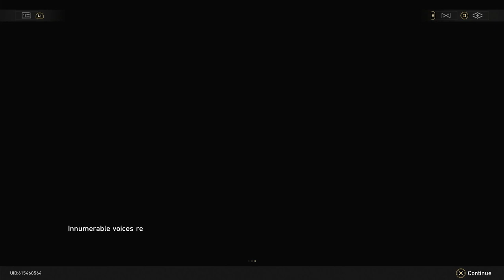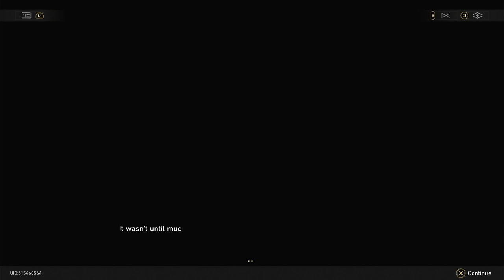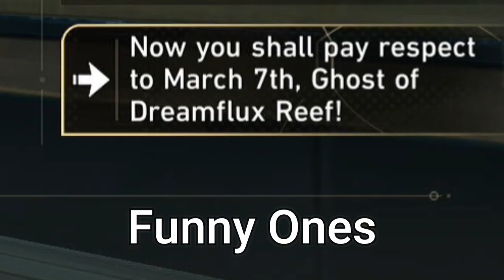Honkai Star Rail: Watchmaker Legacy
Embark on a thrilling adventure in the world of Honkai Star Rail: Watchmaker Legacy. Join us as we explore the mysteries and challenges of this captivating game!